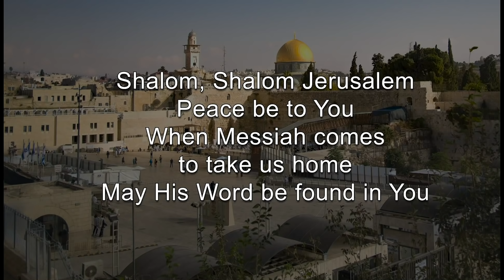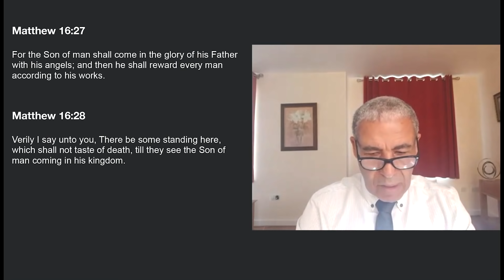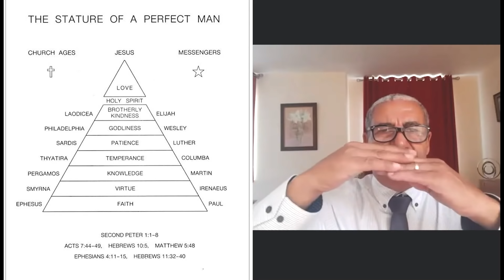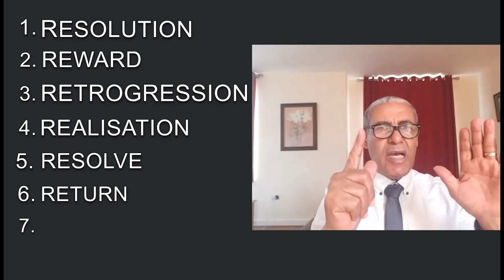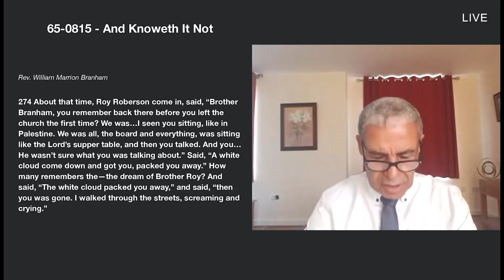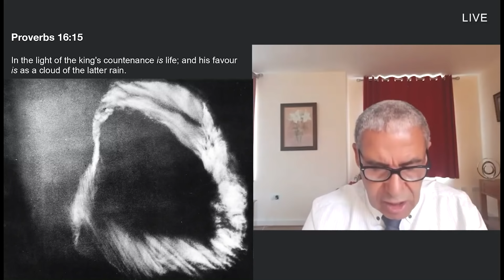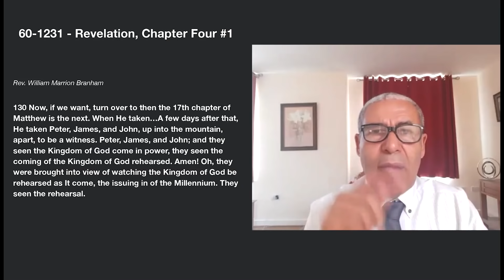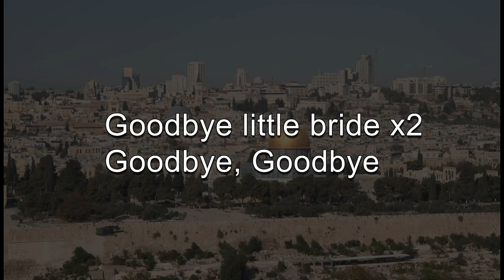Sunday Morning Sermon - 25-10-2020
Pastor George Martin
Title: PUNCTUATION/S PART 23
Theme: REHEARSAL